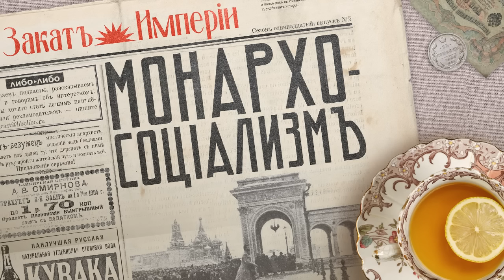Монархо-социализм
🧑‍🔧 Чтобы не дать социалистам влиять на рабочих начальник московской охранки Сергей Зубатов выдвигает революционную идею: создать подконтрольные правительству профсоюзы. Дела сначала идут отлично: полиция помогает рабочим решить их проблемы, а рабочие ходят на проправительственные митинги. Но в столице начинает казаться, что Сергей Зубатов — скрытый революционер, который хочет дестабилизировать страну

Реклама. АО «Точка» ИНН 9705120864 erid: Kra245VdU

0:00 Привет, ребята!
2:43 Идея на миллион: Беспроводная газета
4:29 Некоторые сложности с законами
9:19 Нестандартный полицейский чиновник
14:55 Легализация противоправительственных обществ
20:38 Монархический социализм
25:19 Партия евреев
28:18 Боже, царя храни!
30:45 Некоммерческая интеграция: Насилию.нет
31:51 Новый министр
35:26 Привет из Одессы
40:06 Отставка
42:25 Под ковром
46:49 Обида
50:07 Что бы послушать: Акулы пера

Выпуск готовили:
Редактура: Катерина Серебренникова
Фактчек: Милена Загидуллина
Звук: Семён Аксёнов
Партнёрства: Ксения Красильникова

Источники:
Медведев С.В. Эксперимент Зубатова. Легализация рабочего движения
в первые годы XX в. М: Русский фонд содействия образованию и науке, 2018.
Д. Поспеловский. На путях к рабочему праву. Профсоюзы в России. — Франкфурт-на-Майне: Посев, 1987.
Бухбиндер Н. А. Зубатовщина и рабочее движение в России. — М.: Издательство всесоюзного общества политкаторжан и ссыльнопоселенцев, 1926.
Бухбиндер, Н. А. История еврейского рабочего движения в России. — Л.: Академ. изд-во, 1925.
Айнзафт С. Зубатовщина в Москве // Каторга и ссылка. №2, 1928
Козьмин, Б.П. С. В. Зубатов и его корреспонденты: Среди охранников, жандармов и провокаторов — М. ; Л. : Гос. изд-во, 1928.
Милевский О.А., Терехова С.А. В дебрях "полицейского социализма": Л. А. Тихомиров и "зубатовщина" // Вестник Сургутского государственного педагогического университета. 2011. №2.
К. Терешкович Московская революционная молодежь 80-х годов и С. В. Зубатов. — М., Издательство всесоюзного общества политкаторжан и ссыльнопоселенцев, 1928.
С. В. Зубатов. Зубатовщина // Былое. — СПб., 1917.
С. В. Зубатов. Письмо в «Вестник Европы» // Вестник Европы. — СПб., 1906.
«Хмурый полицейский». Карьера С. В. Зубатова // Вопросы истории — М., 2009.
А. И. Спиридович. Записки жандарма. — Харьков: «Пролетарий», 1928.
Уложение о наказаниях уголовных и исправительных — М.: тип. Шюман и Глушкова, 1867.